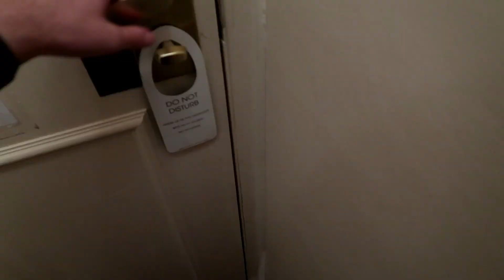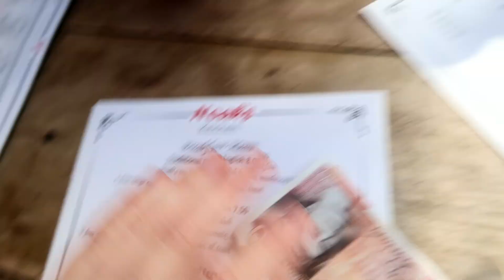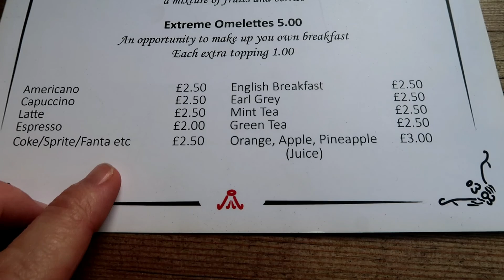Vlog 2 LONDON 2018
6 Countries 22 Destinations in just under 6 weeks around Europe.

Flew my Nana over from New Zealand for a trip of a life time.

This is my first time Doing a Vlog so feed back is greatly appreciated!
More video's to come within time.

So much Happiness, Laughter and Mischief to share with all of you. I cant wait to share the rest!